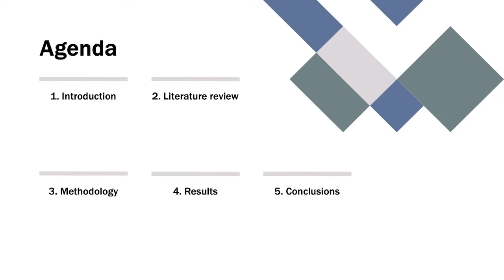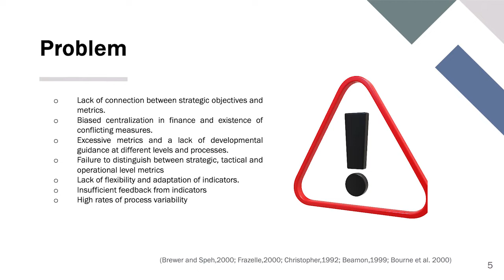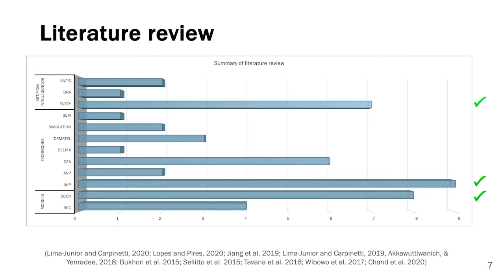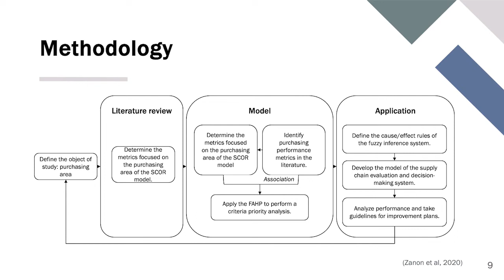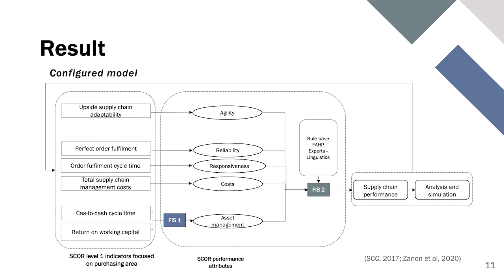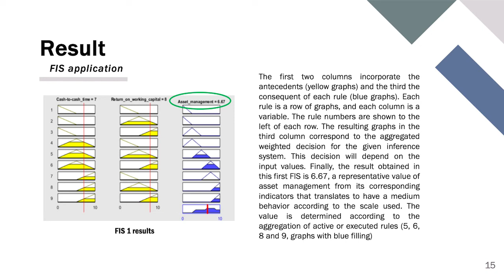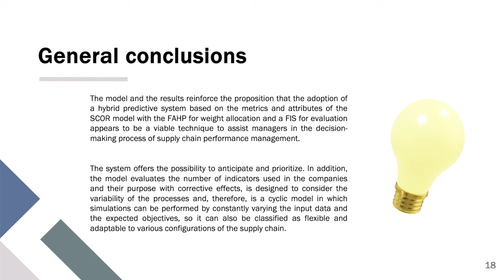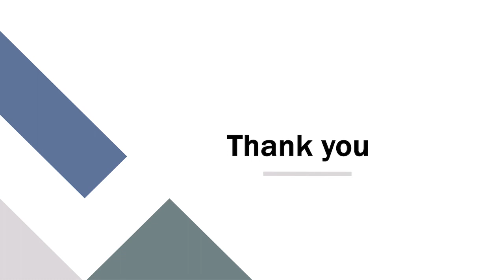A predictive performance measurement system for decision making in the supply chain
Authors: Sanchez, Loraine (Autónoma de Nuevo León); Salais, Tomas (Universidad Autonoma de Nuevo Leon, Mexico)
5th EAI International Conference on Computer Science and Engineering in Health Services